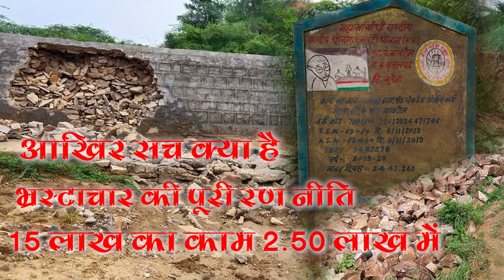मुरैना की सबलगढ़ जनपद पंचायत की जाबरोल ग्राम पंचायत में करोड़ो की खुली लूट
हम बात कर रहे हैं पंचायतों में कराए जा रहे वाटर सेट निर्माण में भारी भ्रस्टाचार किया किया गया है जो कि आपको देख कर खुद ही समझ आ जायेगा। वीडियो
अब बात करते है कि आखिर वाटर सेट में भ्रस्टाचार कैसे तो बतादे कि 15 लाख के निर्माण कार्य की स्वीकृति मुख्यकार्यपालन अधिकारी से लेनी होती है लेकिन सरपंच, सचिव और एपीओ की मिली भगत से निर्माण कार्य की राशि 15 लाख से कम कर खुद ही स्वीकृति जारी करली और चेक डेम का निर्माण किया गया जिसे देखकर आप अनुमान लगा सकते हैं कि कितनी लागत से बनाया गया है जो कि पहली ही वारिश की भेंट चढ़ गए ग्राम पंचायत जाबरोल में ऐसे एक चेक डेम का निर्माण नही अपितु, लगभग 30 से अधिक निर्माण कार्य कराए गए हैं जिनकी शिकायत ख़बरगति चैनल के स्टेट कोआर्डिनेटर अहसान अली खान द्वारा की गई लेकिन जब खबर का कबरेज करने हेतु उक्त स्थान पर पहुँचे और कबरेज कर लौटते समय सरपंच सचिव द्वारा चैनल की टीम पर हमला कर दिया जिसमें स्टेट कोऑर्डिनेटर को सिर में गंभीर चोट आई लेकिन चैनल की टीम ने जान दाव पर लगा कर करोड़ो के भ्रस्टाचार का खुलासा करने में सफलता हासिल की अब सिर्फ और सिर्फ देखना ये होगा कि क्या दोषियों के विरुद्ध प्रशासन क्या कार्यवाही करता है।
अब बात आती है कि आखिर सच क्या है तो शिकायत के आधार पर पांच सदस्यीय टीम का गठन किया गया लेकिन बिडम्बना यह है कि जिन कर्मचारियों को टीम में लिया गया है वो भला अपने ही खिलाफ आखिर कैसे चार्टशीट बनाएंगे क्या कोई अधिकारी कर्मचारी स्वम् के द्वारा किये गए भ्रस्टाचार का खुलासा कर सकता है। जाबरोल पंचायत का यह पहला मामला नही है बल्कि 29 दिसंबर 2015 तथा 01 जनवरी 2016 को भी धारा 40 तहत हमारे द्वारा शिकायत की गई जिसमें कार्यवाही करते हुए सचिव को सस्पेंड किया गया और रोजगार सहायक को नोकरी से बर्खास्त किया गया लेकिन सरपंच ने लेनदेन कर राजनीतिक दवाव के चलते खुद को कार्यवाही से बचा लिया।
खबर के एन्ड में आप देख रहे हैं हमारा खास प्रोग्राम आखिर सच क्या है जुड़े रहिये हमारे साथ हम आपको आगे दिखाएंगे  हमारे अगले इसी प्रोग्राम में कि सबलगढ़ कि कितनी पंचायतों में की नींव रखी गई है।